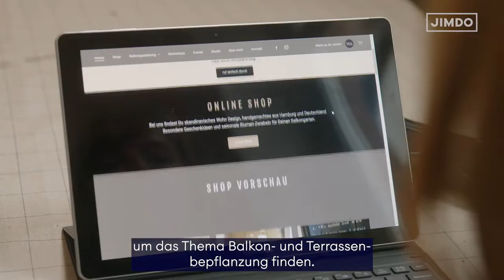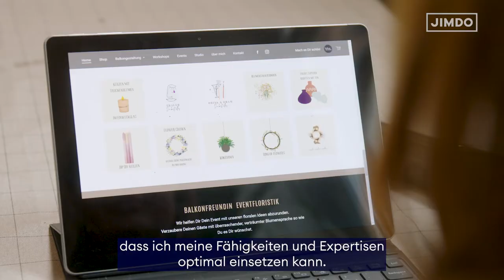My Business: Sandra Schäfer von Balkonfreundin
Sandra arbeitet gerne mit etwas, das lebt: Pflanzen. So fühlt sie sich als Teil des natürlichen Kreislaufs und kann ganz sie selbst sein. Mit dieser Leidenschaft hat sie sich in Hamburg selbstständig gemacht mit dem ersten Concept-Store für Balkongestaltung. Hier verkauft sie alles für Balkon und Terrasse und berät ihre Kunden. Rund um das Thema Blumen veranstaltet sie mit ihren Kolleginnen Workshops. Ihre Vision: Wenn wir es schaffen, dass möglichst viele Balkone in Hamburg bepflanzt sind, tun wir auch etwas für den Erhalt und den Schutz der Bienen. Denn die liegen ihr am Herzen.

Sandra ist gerne selbstständig. So kann sie ihre Fähigkeiten optimal einsetzen und sich immer weiter entwickeln. Ihr Motto dabei: nicht lange planen, sondern einfach mal machen! Wenn dann noch Leidenschaft und Beharrlichkeit dazukommen, kann eigentlich nichts mehr schief gehen.

Über ihren Jimdo Onlineshop zeigt Sandra die ganze Vielfalt ihrer Arbeit. Hier präsentiert sie ihre Kreationen, verkauft Pflanzkübel und Dekoartikel – und auch ihre Workshops kann man hier einfach buchen. Klar, dass sie auch ihre Social-Media-Kanäle hier eingebunden hat. So geht nachhaltiges Wachstum.